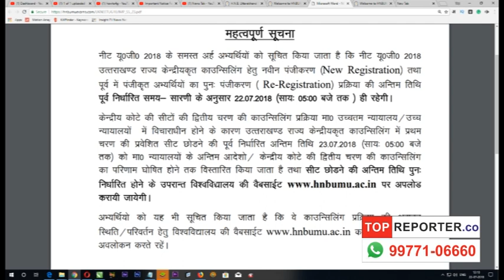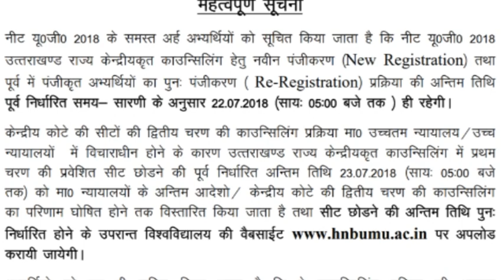Important Notice For NEET Uttrakhand Students!